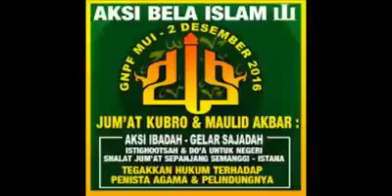AKSI BELA ISLAM III : Spirit212(1)